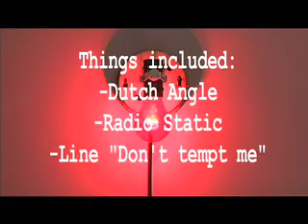Paperweights (3 min version)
Submitted to the Apple Insomnia Film Festival 2007.

We sadly scripted a 5 minute movie so had to make it fit the 3min maximum so it is a little rushed.